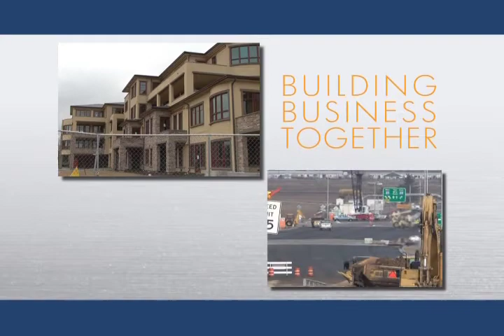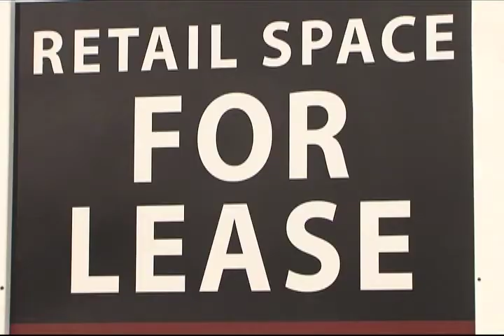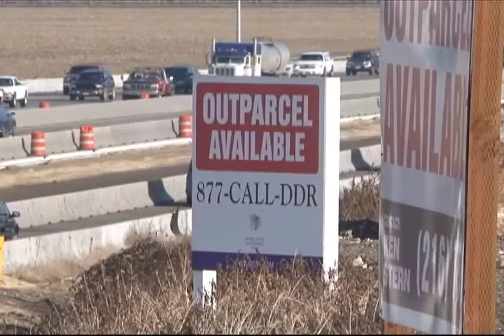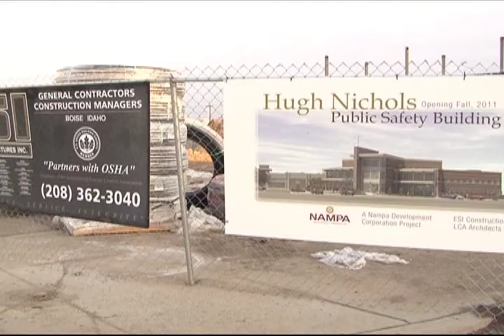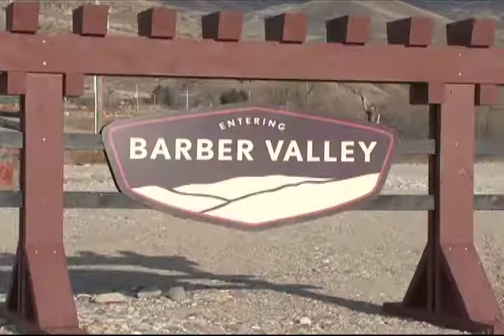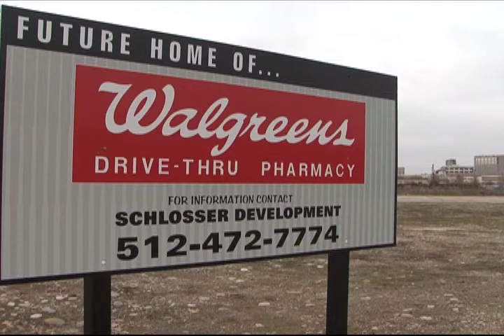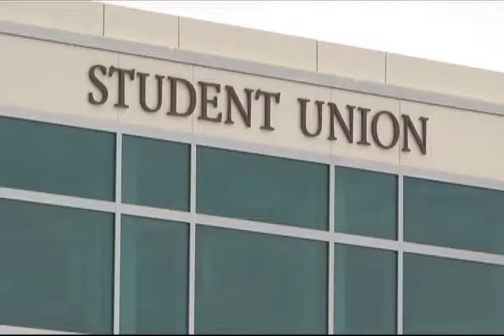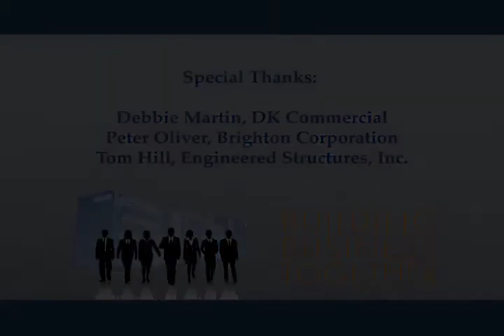BOMA 2011 Construction & Development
A synopsis of the commercial construction industry in 2010, along with a look forward to the industry in 2011, from the Building Owners and Managers Association in Boise, ID.